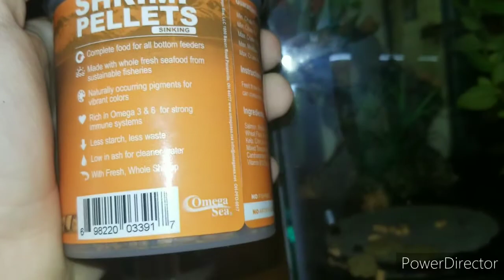MY new two electrice blue crayfish and care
ggshddhbdbdd